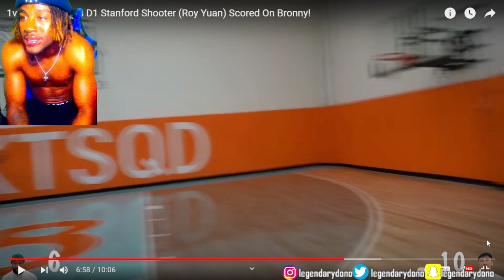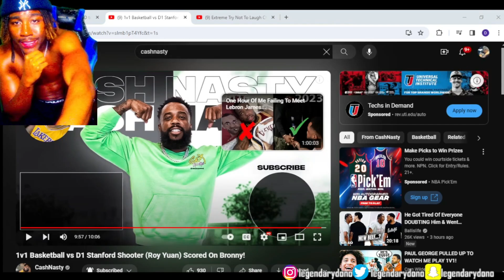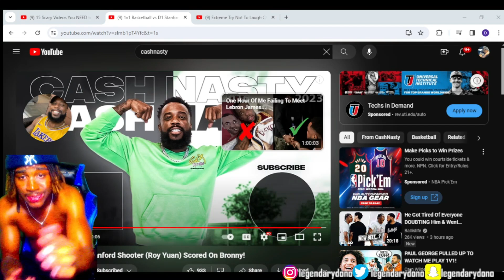MAKE A LAYUP! Reacting To CashNasty 1v1 vs D1 Stanford Shooter Roy Yuan SCORED ON BRONNY Reaction!